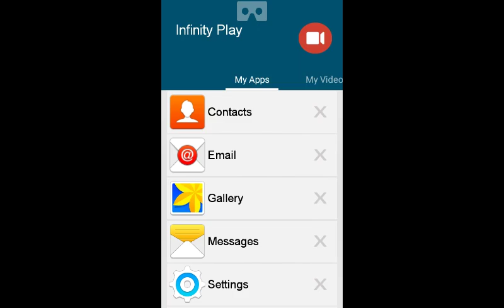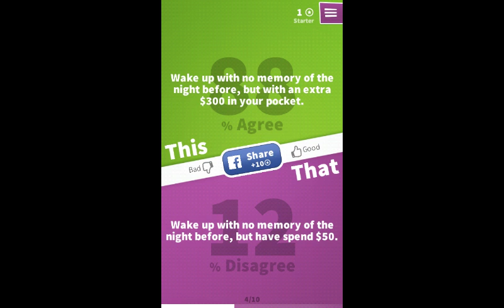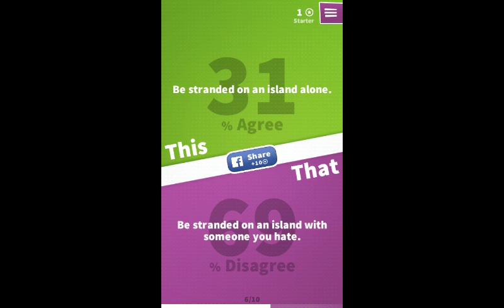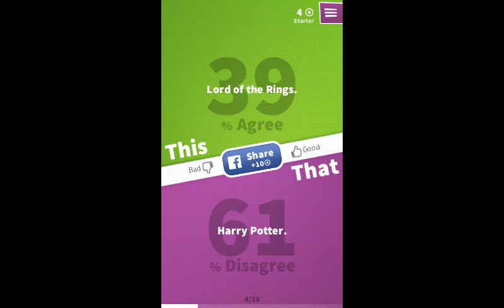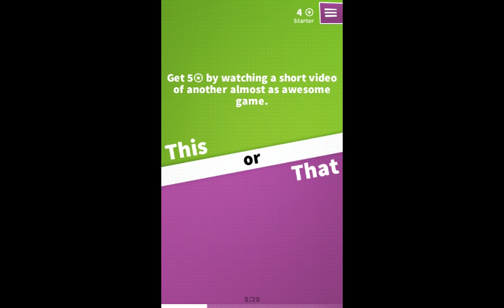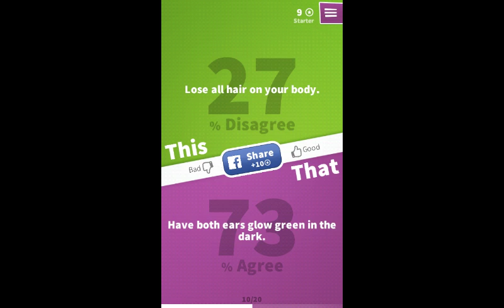This or that ????